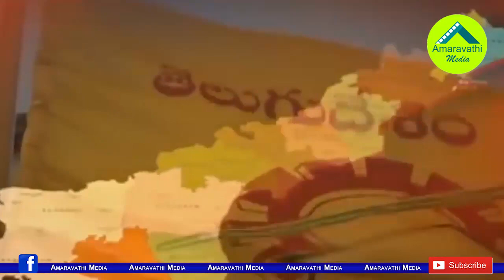పచ్చకండువా కప్పుకున్నకేంద్ర మాజీ మంత్రి చివరికిలా| Kishore Chandra Deo is Saying Goodbye to Politics